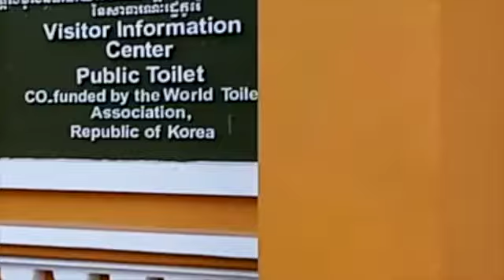My Southeast Asia Life - What are they doing in the Water?!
This channel is all about life in Southeast Asia. After growing up and years of living in the West, I have decided to leave and return to the wholesome goodness of the land of my ancestors.

Watch as I navigate my life in Southeast Asia.

I know we're living in a shitty world, but we have to find a way to be happy despite the status quo, for the sake of our peace of mind.

When ancient China was ruled by bad emperors, Chinese folklores tell of the righteous escaping the corruption of the cities and going into the mountains and to live a happy existence (the Water Margin).

Nowadays, that's still possible. My moving to Southeast Asia is the equivalent of that. There is a definitely a way to be happy despite the crummy state of the world. Let me show you how.

It's FREE on Amazon Kindle

The theme song is entitled Jolly Good Day.
The Ending song is Walking it Back.

Songs used for Moments of Serenity are entitled Fading into the Dream and On a Ray of Hope.